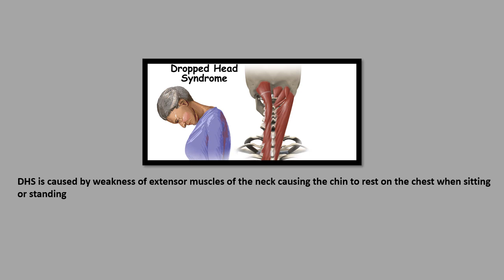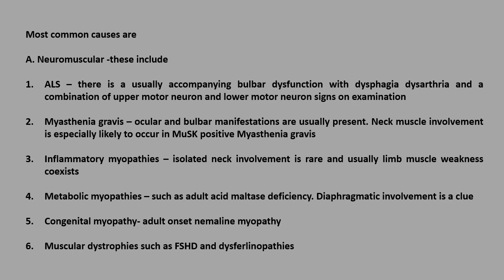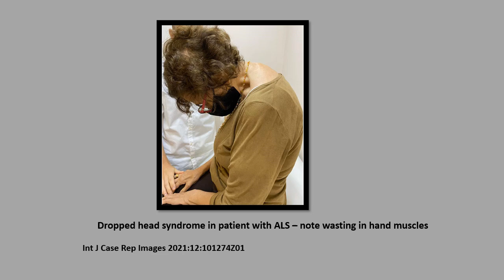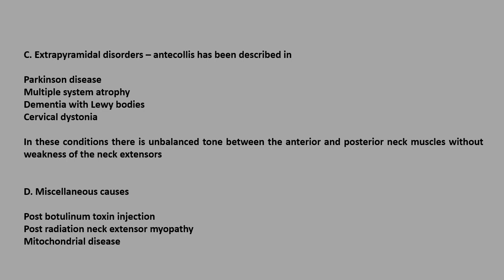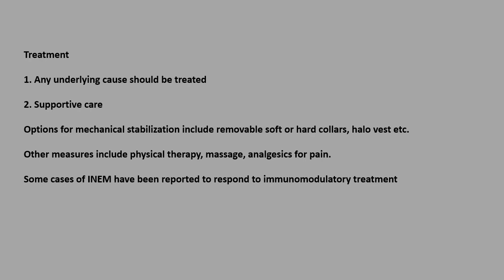Neurology Quiz #55 Dropped Head Syndrome (DHS)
Neurology questions with answers
Dropped head syndrome
Idiopathic neck extensor myopathy (INEM)
Camptocormia